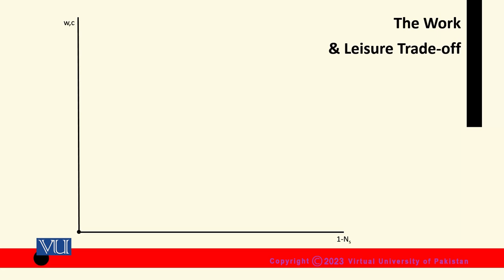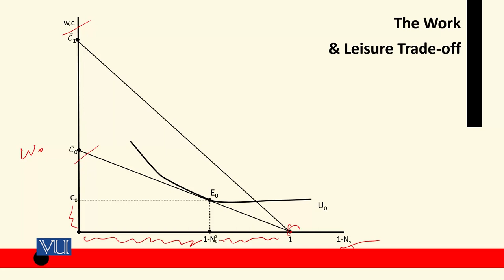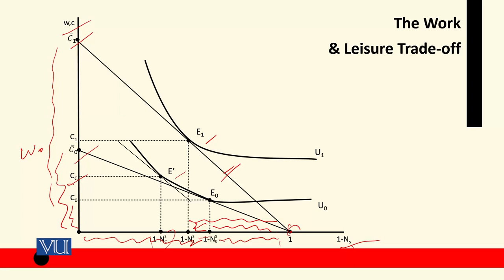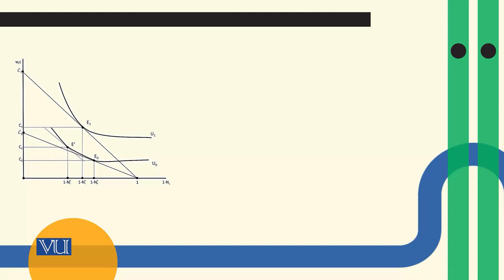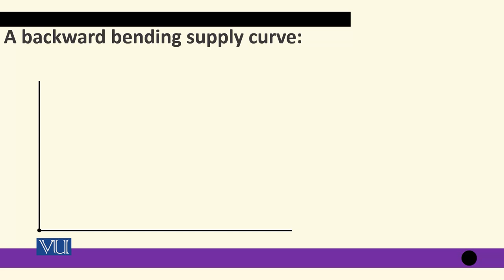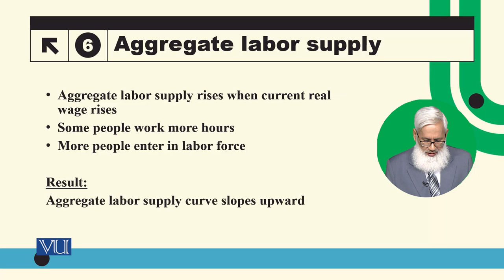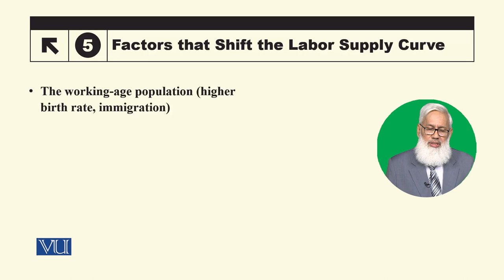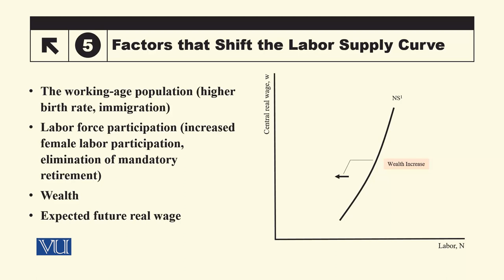Labor Supply Curve: Graphical Derivation | Macroeconomic Analysis | ECO616_Topic029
Topic029: Labor Supply Curve - Graphical Derivation,
By Dr. Hafiz Muhammad Ali Bhatti